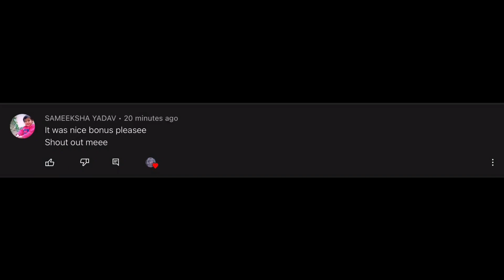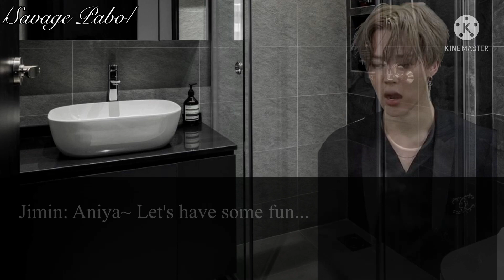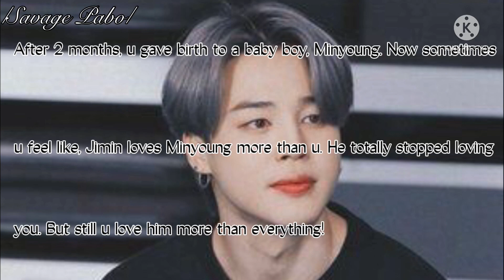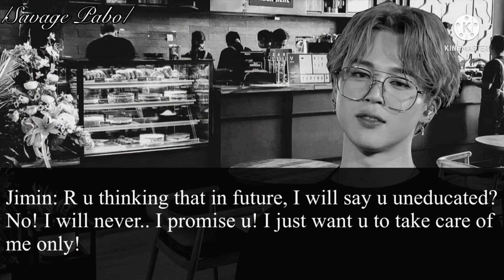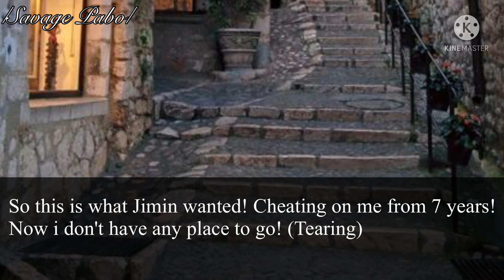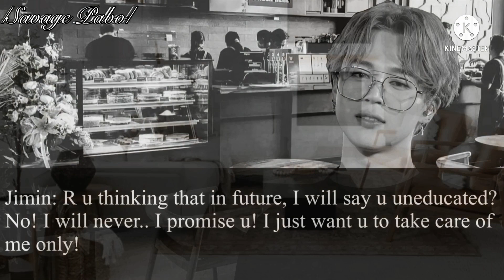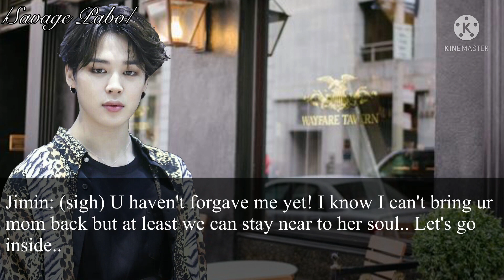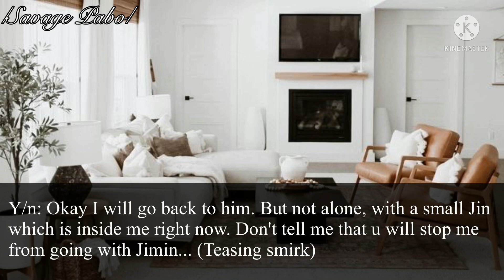[2/2] ᴡʜᴇɴ ʏᴏᴜʀ ᴇx ʜᴜꜱʙᴀɴᴅ ᴡᴀɴᴛꜱ ʏᴏᴜ ʙᴀᴄᴋ ᴀꜰᴛᴇʀ ʜᴇ ᴋɪᴄᴋed ʏᴏᴜ ᴏᴜᴛ ᴏꜰ ʜɪꜱ ʜᴏᴜꜱᴇ {ʙᴛꜱ ᴊɪɴ & ᴊɪᴍɪɴ ꜰꜰ}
ᴡʜᴇɴ ʜᴇ ᴄʜᴇᴀᴛꜱ ᴏɴ ʏᴏᴜ ᴀɴᴅ ᴋɪᴄᴋꜱ ʏᴏᴜ ᴏᴜᴛ ᴏꜰ ʜɪꜱ ʜᴏᴜꜱᴇ [ᴘᴀʀᴛ- 2] {ʙᴛꜱ ᴊɪɴᴍɪɴ ꜰꜰ} (ꜱᴇᴏᴋᴊɪɴ & ᴊɪᴍɪɴ)

Follow now 💔👀

Kpop viral TIKTOK
Kpop edits

Taehyung smile
Taehyung Hands
Taehyung pictures
Kpop songs
Rap songs
Kpop predictions 2022
Predictions 2022
MOST Inspiring things Kpop Idols said
Most Inspiring things BTS 2021
Inspiring thing BTS said
Most Inspiring things BTS  said
Bts V shorts
Taehyung shorts
Bts V at James show
Bts V IGNoring James
Infinity Jungkook challenge
Bt